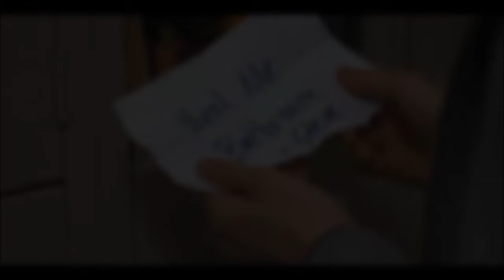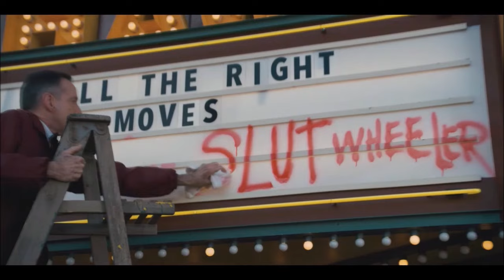The Nancy & Steve/Jonathan Story from Stranger Things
This is my third video from Stranger Things and I wanted to show the love triangle between Nancy, Steve and Jonathan.  It sure felt like the writers are trying to have Stancy as end game from watching season 4.  I am excited to see what happens in season 5.  I honestly though after season 3 that Jancy would be end game but now I am not sure.  Are